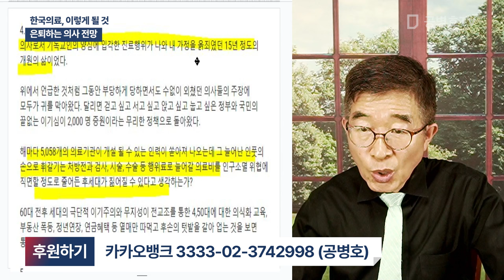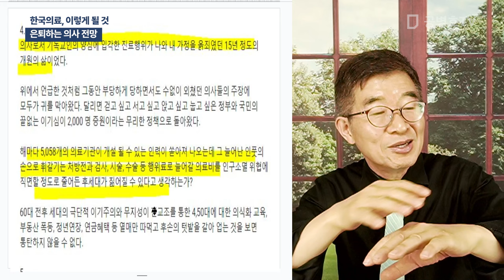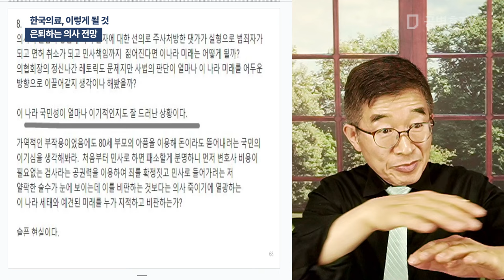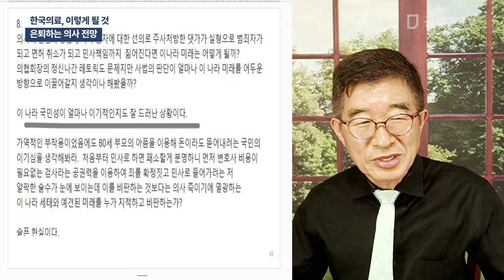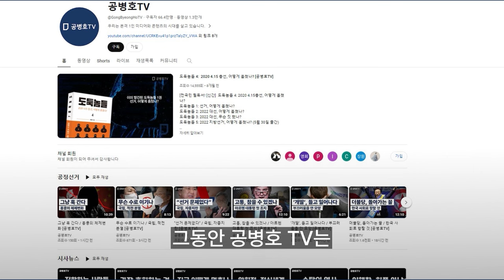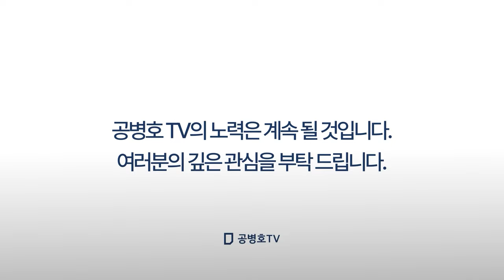한국의료, 이렇게 될 것 / 은퇴하는 의사 전망 [공병호TV]